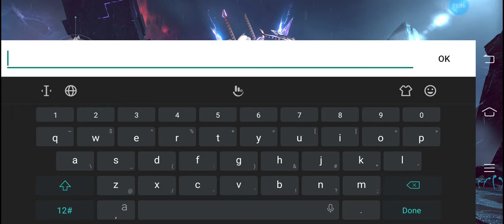CHRONICLE OF INFINTY (ENG) Closed-Beta Test Released RPG-Online 2020 Android-Gameplay